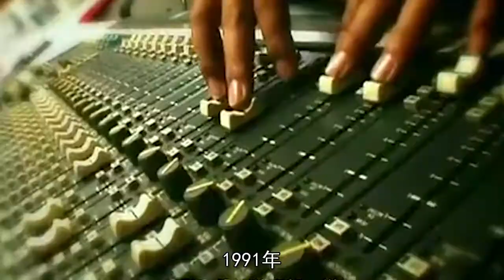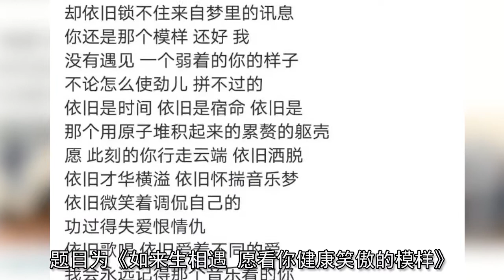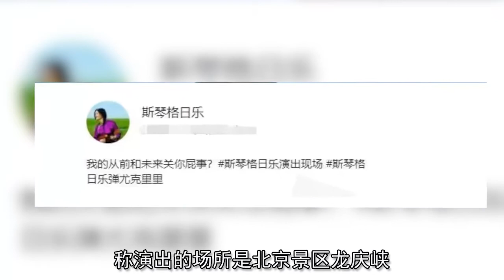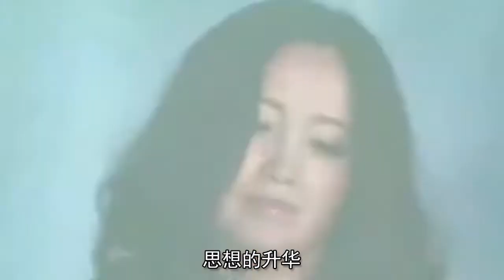2018年臧天朔去世，苦等他出獄的斯琴格日樂如今怎麽樣了？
與恩師相戀後的她
是否收獲幸福
陷入婚外戀的她又該如何應對
壹路追夢能否成功
可以說遇上臧天朔
既是斯琴格日樂的福
也是她的禍
斯琴格日樂
於1968年出生於內蒙古
是中國內地女歌手
詞曲創作人
本自幼學習舞蹈的她
卻有著壹顆熱愛搖滾的心
1990年
斯琴格日樂組建了蒼鷹樂隊
自己則擔任貝斯手
正式開始她的演唱生涯
1991年
她攜樂隊到深圳的淡水尋求發展
當時的淡水並不是如今遍地高樓大廈
而是物質貧瘠的小漁村
追夢路上道途坎坷
不僅物質艱辛
在精神上也承受重大壓力
為此樂隊的其他三個人
甚至染上了毒品
讓原本就困難的樂隊雪上加霜
在天津衛視壹檔名為
妳看誰來了的節目中
 她提起自己在深圳的追夢史
采訪中
她說自己當時與兩個女孩
壹同租著壹間破舊的漁村小房子
每天都在為生計發愁
只能喝著粥填飽肚子
並且音樂上面沒有壹點知名度
覺得自己並不想要這樣的追夢方式
於是1994年
 她來到北京
開始北漂生活
樂隊正式更名為 騎士
發表第壹首單曲《蒙古騎士》
也是自創的第壹首歌
此後開始創作自己的作品
雖然成立了樂隊
但他們只能依靠著在酒吧駐場謀生
直到1999年
斯琴格日樂發現臧天朔樂隊在招新
她便加入其樂隊
擔任貝斯手
其事業迎來了轉機
也正因此
她與臧天朔展開了幾十年的感情糾葛
同年11月
她參加首屆廣西南寧國際民歌節
因與臧天朔演唱改編版的《山歌好比春江水》獲得關註
緊接著斯琴格日樂的演出日益增多
也發布自己的首張音樂專輯《新世界》
2001年和2002年
更是連續兩年參加中央電視臺聯歡晚會進行演唱
越來越多的人認識斯琴格日樂
喜歡上她獨特的搖滾樂
壹系列的作品
以及商業演出
都在表現她的事業蒸蒸日上
音樂受到廣泛關註
可以說
臧天朔在壹定程度上是她的伯樂
因為臧天朔的作詞作曲
很好地展現了斯琴格日樂的演唱功力
讓人們發現了這個搖滾女歌手的歌聲之美
事業起色的同時
斯琴格日樂卻在感情上摔了跟頭
2001年至2003年
斯琴格日樂與恩師臧天朔合作時
兩人在每天的朝夕相處中
逐漸產生感情後相戀
期間她並不知道臧天朔已結婚
並且還有孩子
她全心全意地投入到這份感情中
並時常幻想著彼此的未來
但幻想終究是幻想
在楊瀾的訪談節目《天下女人》中
斯琴格日樂談起與臧天朔的相戀
壹度硬咽
她說
自己在不知情的情況下
開始了壹段婚外戀
在相戀壹年後
她得知臧天朔已結婚
並且愛人已懷孕
這對於她來說
無疑是巨大打擊
自己就這麽不明不白地當了小三
她的第壹念頭是與臧天朔分開
並決定離開北京
待她再次回到北京後
卻又相信臧天朔的誓言
相信他會離婚
並繼續與他相戀
但是
此後臧天朔染上了酒癮
喝醉時便對她進行暴力
斯琴格日樂壹度確乏安全感
2003年她發現自己懷孕
而臧天朔卻希望她能夠打掉孩子
她徹底崩潰絕望
因為感情的不順
她產生了輕生的念頭
服用大量安眠藥
幸而被人發現後送進醫院急救
最後她進行了墮胎
並徹底與臧天朔分開
臧天朔帶給斯琴格日樂希望
卻也帶給她絕望
他是她追夢路上的壹束光
帶領她走向光明
他也是她人生的壹片烏雲
遮住她好不容易得來的光明
佩服於斯琴格日樂在追夢路上的不輕言放棄
盡管居於小破房
每天為三餐煩惱
她仍然沒有放棄夢想
她的成功絕非偶然
而是必然
但她的那段戀情
可以說是她人生的壹個汙點
墮胎 輕生
無疑是壹個女人對於這個世界的絕望
如若她在知道這段戀情是婚外戀後
便果斷放棄
那麽就會是另壹番結局
這也提醒著我們
如若遇到渣男
應當頭也不回地逃離

經歷過墮胎
 輕生後的斯琴格日樂
是否能夠再次站起來
臧天朔被爆出軌又該何去何從
斯琴格日樂的演藝之路是否遭受影響
自輕生事件後
斯琴格日樂將近兩年沒有發布新歌
參加演出
直到2005年6月1日
她推出搖滾專輯《我自己》
再次回到大眾視野
她在那兩年時間不斷調整狀態
走出陰影
在楊瀾的《天下女人》采訪中
雖壹度硬咽
但她仍然堅強地笑著說
壹切已經過去
現在自己已經有喜歡的人
也重新過上正常人的生活
也希望將來能夠有自己的孩子
然而讓人大跌眼鏡的是
在2006年傳出
有人在臧天朔的酒吧裏
看到斯琴格日樂現場駐場
甚至發現她連續三天
住在臧天朔的酒吧裏
因為這件事
斯琴格日樂再壹次站在風口處
網友紛紛議論其被渣男迷暈
咎由自取
然而決定是她做的
旁觀者也無能為力
2007年1月1日
她推出民族曲風單曲《讓世界與我們共成長》
同年
主演刑偵電視劇《非常女警》
劇中飾演蒙古族女警娜仁花
這是她的個人首部電視劇作品
從歌手到演員
她向大眾展示自己的實力
展示自己的魅力
與其相反
臧天朔在經歷出軌事件後
事業受到打擊
更在2008年11月6日
因涉嫌聚眾鬥毆
被警方逮捕入獄
實在令人希噓
本是才華橫溢的音樂家
卻被爆出軌
甚至入獄
網友紛紛稱斯琴格日樂眼瞎
為何非要栽在這樣壹個劣跡的男人上
在音樂道路上
斯琴格日樂仍在堅持
在2013年
時隔七年
她再次發布專輯《山泉》 從編曲
樂器等全由其親自操刀
她在壹步步歷練
壹步步沈澱
展現自己對於音樂的初心
在網易娛樂的采訪中
通過她對《山泉》的介紹
也向大眾展示她對音樂的獨特見解
也希望通過音樂呼籲大家關註環境生態
將音樂達到另壹種高度
而感情上
斯琴格日樂卻還是沒有絲毫進展
發布會上許多老朋友都在勸其趕緊結婚
對此
她也是壹笑而過
很多人認為
斯琴格日樂與臧天朔不會再有聯系
但事情往往出乎意料
2013年
臧天朔出獄
2016年
臧天朔為斯琴格日樂慶生
合照上兩人笑容洋溢
十幾年的糾纏
實在是令人感嘆
可以看出
臧天朔在斯琴格日樂心中的份量
感恩之情 愛情 友情
還有怨恨等感情的夾雜
將兩人緊緊相連
不得不承認
在音樂上
斯琴格日樂是成功的
五次登上春晚
便是對她音樂的最大認可
她用她的音樂感染著人們
造就自己
只是感情之事
誰又能說清道明
不過壹廂情願罷了

53歲斯琴格日樂為何至今未婚
被拍下鄉商演
是否是事業遭受重擊
她的如今現狀又是如何
2018年臧天朔因患癌癥去世
斯琴格日樂又再次被網友提起
當天她在微博發了壹篇悼念臧天朔的詩
題目為《如來生相遇 願看妳健康笑傲的模樣》
詩中透露出她對於臧天朔的不舍之情
因為這件事
斯琴格日樂的感情再次受到網友關註
如今已53歲的她
至今仍舊未婚
或許是因為與臧天朔幾十年來的糾纏
使她對於感情的想法發生了變化
不再如往前那麽期盼
也或許是她至始至終
仍舊沒有遇到自己喜歡的
隨著年齡的增大
斯琴格日樂的事業也日漸衰退
她的音樂風格
慢慢被現今多元化的音樂風格取代
2020年
有網友在社交平臺上發布壹則視頻
視頻中指出斯琴格日樂下鄉商演
身材走樣 臉上皺紋浮腫
令人心酸
但卻依舊熱情洋溢地進行表演
熱愛舞臺
本是樂壇壹朵璀璨之花
而今卻要下鄉商演
對此斯琴格日樂霸氣回應網友
稱演出的場所是北京景區龍慶峽
並不落魄
自己仍在追求音樂的路上不斷前進
如今雖然斯琴格日樂的演出變少
但是這絲毫不影響她的樂觀向上
以及對於音樂的堅持
她會經常在社交平臺上與粉絲們分享生活
分享對於音樂的看法
她也會經常分享自己在家裏健身的視頻
視頻中可見她的家裏裝潢靚麗
家具精致 十分寬敞
可以看出現今的生活物質水平之高
早已不是年輕時租小破屋的艱辛
回顧斯琴格日樂出道至今
二十二歲組建樂團追求夢想
如今五十三歲
三十年間
歲月蹉跎
帶給她的不僅僅是外貌上的改變
 更多的是內心的沈澱
思想的升華
從壹個喜歡留著男士短發的女搖滾歌手
到慢慢留起長發
轉變風格
從以前滿滿的青春洋溢
到現在的已有皺紋浮腫
時代在變
但她對於音樂的熱愛從未改變
她依然堅守陣地
對音樂保持十足熱情
只是令人遺憾的是
在感情路上
斯琴格日樂卻壹而再
再而三的摔跟頭
她對於臧天朔的感情是我們所不能感受到的
世事難料
就如韓信壹般
成也蕭何 敗也蕭何
正因此
她才會有臧天朔有著這麽多年的羈絆
如今斯琴格日樂
也找到自己所喜歡的生活方式
積極對待生活
不忘初心
展現這壹個女人的颯爽
央廣網是這樣評價斯琴格日樂的
這位從草原走來的蒙古族女歌手
帶著草原上獨有的狂野勁爆
讓九十年代沈醉在搖滾樂上的人們
感受到了壹股與眾不同的振奮
也稱之其為
草原上的精靈
這個評價
確實生動形象地將斯琴格日樂的音樂特點展現出來
她是值得的
她身上不服輸
勇追夢的精神是值得我們去學習的
在現今浮躁的社會中
保持壹顆初心實為難得
但同樣
她曾經與臧天朔的感情也告誡者我們
遠離渣男 獨自美麗
希望斯琴格日樂能夠繼續在音樂路上愈走愈遠
為大眾帶來更多高質量音樂作品
展現音樂之美
也希望她能忘掉曾經的痛苦
永遠向著陽光